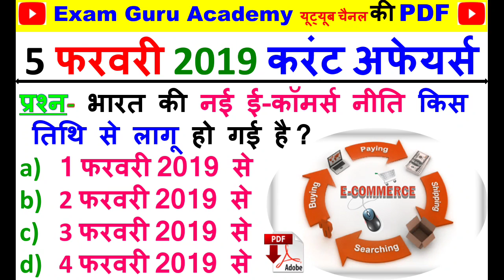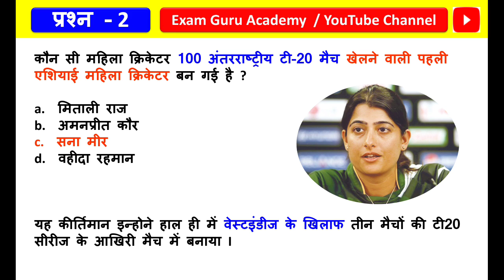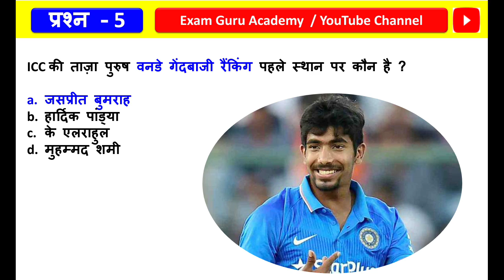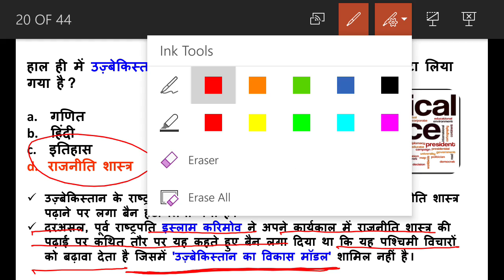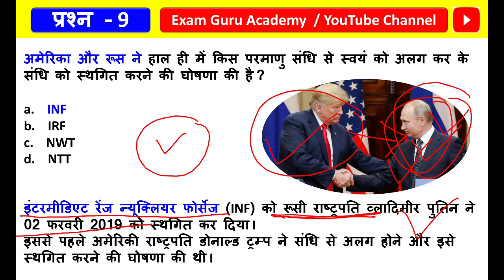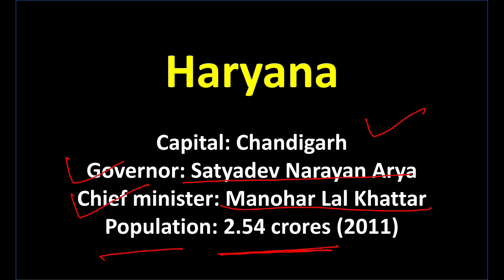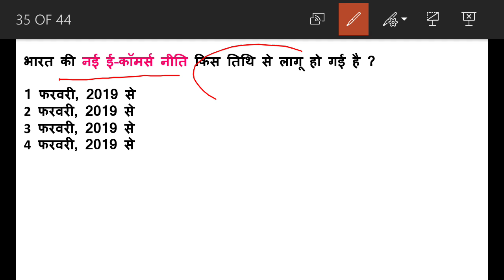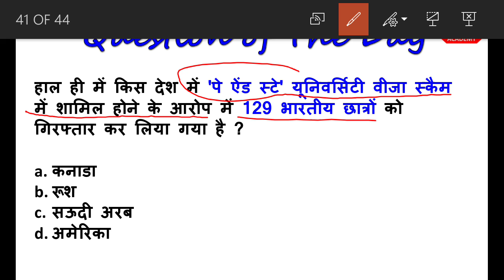5 February 2019 Daily Current Affairs MCQ in HINDI | For - IAS , PCS , SSC CGL/CHSL , RAILWAY , Bank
PDF -